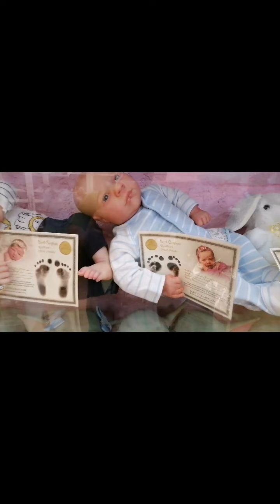vamos a la plaza